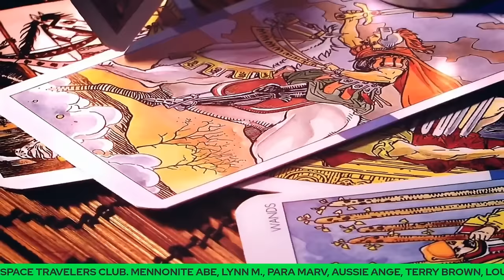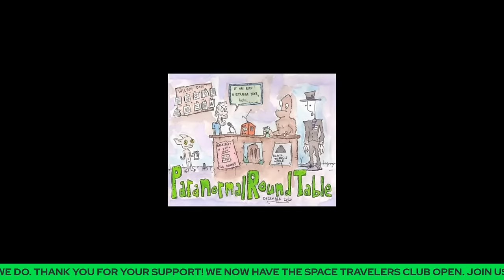BELIEF IN BIGFOOT ACROSS NORTH AMERICA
Nov. 21, 2023 - Thomas Sewid

Thomas Sewid is as a Kwakwaka’wakw/Cree First Nation who was born in Alert Bay off northeastern Vancouver Island in 1965. He became interested in his people’s art as a boy watching the great carvers that are no longer with us creating. His father took him to the carving sheds to work and Tom would play or sleep in the cedar chips upon the floors. These historic carvers such as Chief James Aul Sewid his grandfather, Gus Matilpi, Benjamin (Blackie) Dick, Andrew (Beanie) Beans instilled his desire to learn the art trade. Thirty years ago he sought guidance from Joe Wilson, Jerry Smith, Sandy Jacobson and to this day, learning from other well-known Kwakwaka’wakw artists.

Some may know Thomas Sewid from his television series Aboriginal Adventures or the many appearances he makes on Sasquatch/Bigfoot television shows, movies, podcasts and conferences sharing the stories and beliefs of Dzoonakwa. This being the Sasquatch to the Kwakwaka’wakw People and Thomas specializes in Dzoonakwa design.

You can now join the Space Traveler's Club;